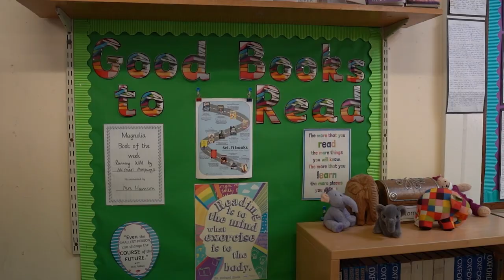The Grove Junior School movie